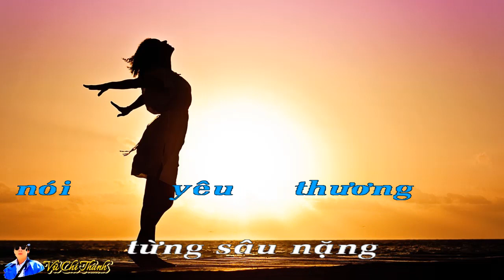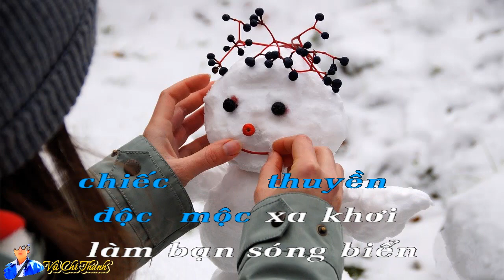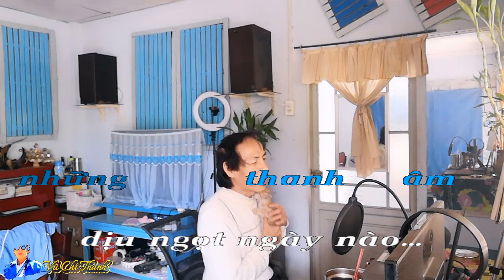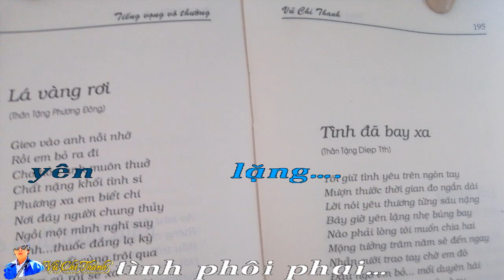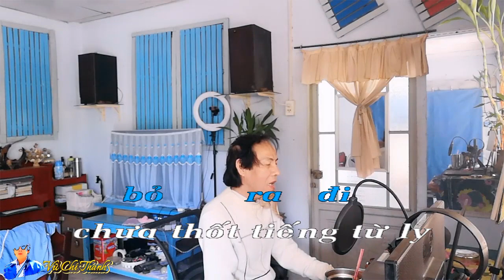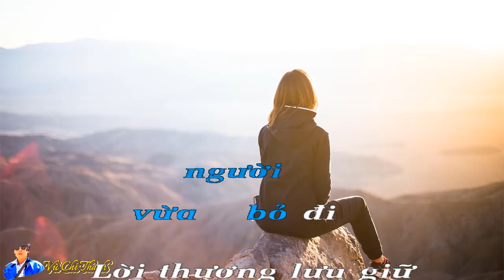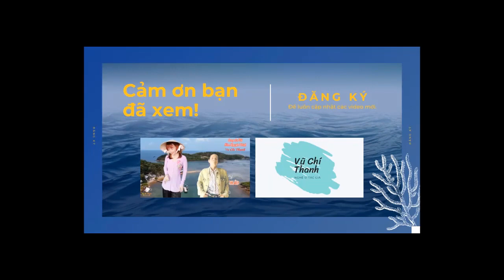Tân Cổ : TÌNH ĐÃ BAY XA / St&Tb: Vũ Chí Thanh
Tân Cổ :  TÌNH ĐÃ BAY XA
Thơ: Vũ Chí Thanh (Chuyển thể bài thơ Tình Đã Bay Xa trong tập thơ Tiếng Vọng Vô Thường-NXB Hội Nhà Văn TPHCM)
 TÌNH ĐÃ BAY XA
Nhạc
Tôi giữ tình yêu trên ngón tay
Mượn thước thời gian đo ngắn dài
Lời nói yêu thương từng sâu nặng
Bây giờ yên lặng nhẹ búng bay
 không trách tình yêu nhanh đến vội đi như cơn gió thoảng. Chỉ tiếc tim hoang  tháng năm chai sạn ngỡ hóa  đá  rêu phong qua bão động dương trần.…
Người đến làm chi rồi vội vã  ra đi bỏ quên bóng hình...
Kẻ ở lại một mình hụt hẫng một nửa linh hồn trống vắng chơi vơi. Thà làm chiếc thuyền độc mộc xa khơi làm bạn sóng biển vỗ về từng hải lý. Em đến làm gì cho xao động hồn tôi cho đá một đời rêu phong hiu hắt….
Câu 2
Tôi muốn vùi chôn những lời êm ái dưới bàn chân em cho vỡ nát   ngọt ngào…
Dẫm bừa  những thanh âm dịu ngọt ngày nào…
Nhưng trớ trêu thay những gì muốn vùi lấp không ở vườn hồng như xác bướm cành hoa. Mà ẩn hiện vô hình ở trong tim ta thì cớ làm sao vùi chôn cho mục rữa
Em ra đi bỏ quên một nửa nỗi nhớ hồn anh muôn thuở nặng tình si….
Nhạc
Đâu phải lòng anh muốn chia hai
Mộng tưởng trăm năm sẽ đến ngày
Nhẫn cưới trao tay ngày anh tặng
Bây giờ yên lặng…. tình phôi phai…
Xuân đến trước sân  thì thầm gọi cành mai reo trong gió  Em đến làm chi niềm vui  chưa thỏa  vội bỏ ra đi  chưa  thốt tiếng từ ly đã khuất dạng xa hình….
Cánh hoa vô tri còn sâu nặng nghĩa tình…
Xuân qua đi còn nhớ mai rụng lá ngày tiễn sang mùa còn hứa hẹn nở mùa sau.
Em vô tình chẳng lời đổi trao anh là đá còn đau mùa Noel lạnh.
Người đã ra đi còn ai chung đêm thánh ai cạnh bên ai cùng nghe khúc nguyện cầu….
Câu 6
Đêm nay gió lạnh ngoài song cửa
Có thấu chăng người vừa bỏ đi
Lời thương lưu giữ miền thương  nhớ
Gió gọi em về mở vần thi
Người ơi người dẫu đi xa bỏ quên nỗi nhớ đậm đà tim tôi
Tiếng chuông thánh lễ buồn ơi gọi tình trở lại cho tôi trả lại nàng.
Lời thương lời nhớ còn vang hòa theo chuông vắng địa đàng giao duyên
Noel gợi nhớ tình riêng cho dù tình đã  qua miền xa xôi